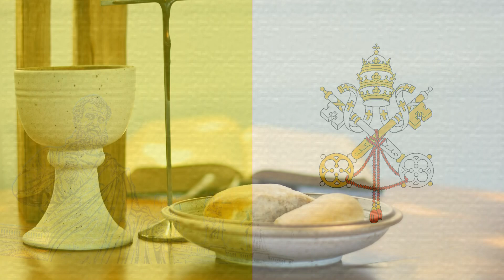教父神修002奇妙的交換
選讀聖國瑞．納祥主教講道集
天主走向自己的肖像，為救人類，而取了人性。祂本是富有的，卻甘願成為貧窮者；祂接受了我肉軀的貧窮，好使我獲得天主性的富有。